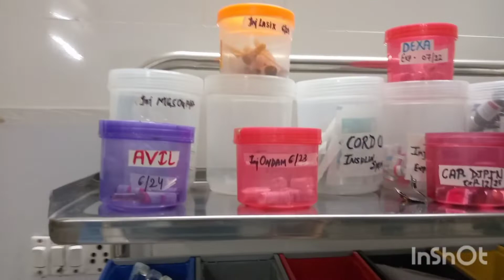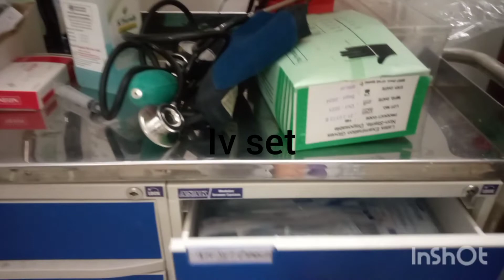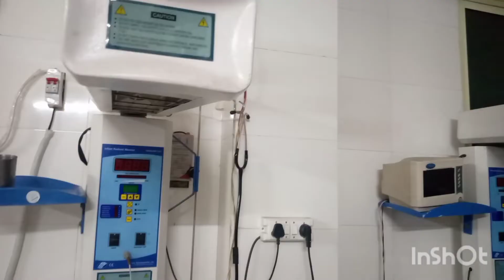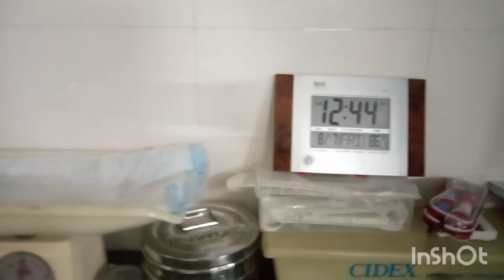🥼internship duty in labour 🥼I labourroom view😍🇮🇳📝 Instragram I'd bhartisony2